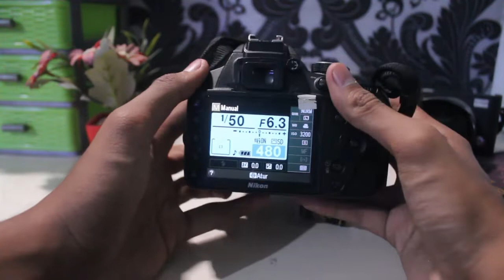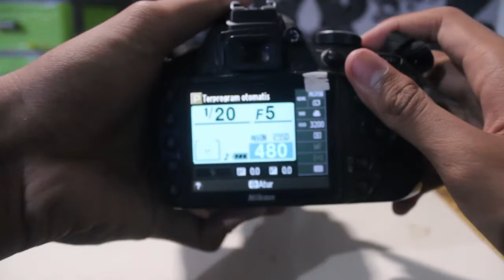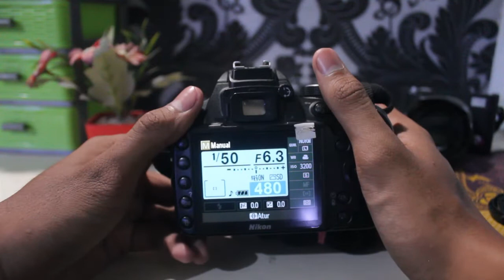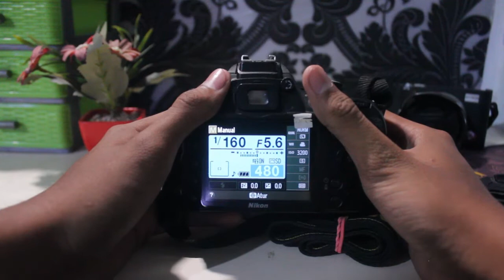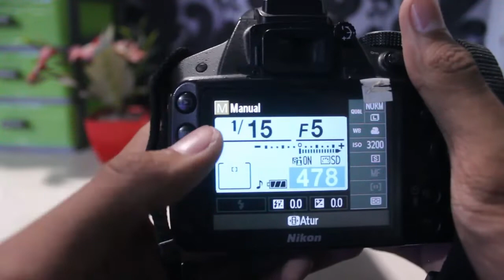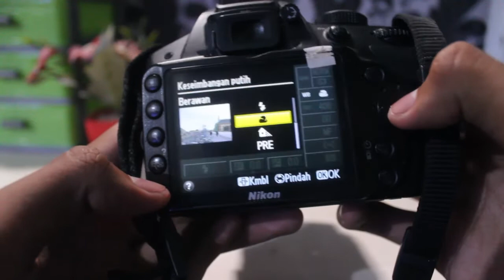Tutorial Nikon D3200 | How to take great photos like a pro!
Hai sahabat Indonesia Kamera
Kali ini kami akan mereview camera Dslr Nikon D3200 dari kami
jangan lupa

BIla kurang jelas langsung saja tulis di kolom komentar